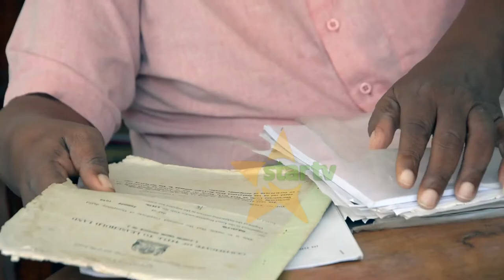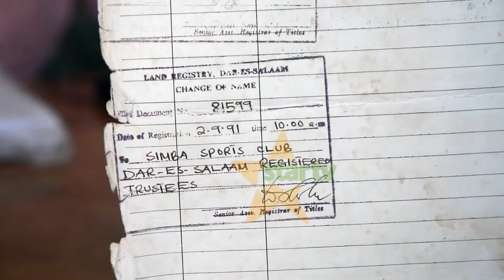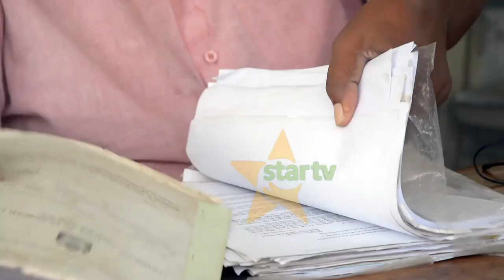KILOMONI SIONDOKI SIMBA, BADO SIJAPEWA BARUA